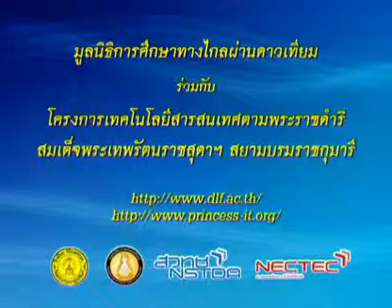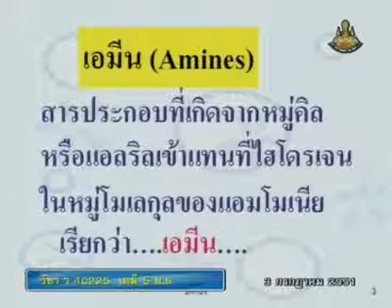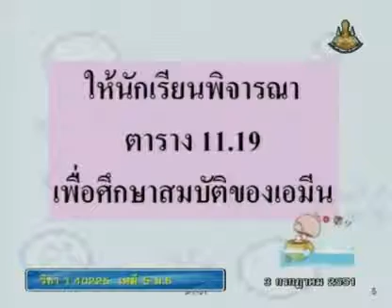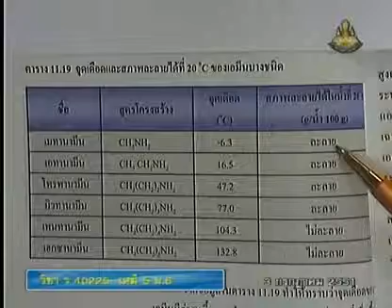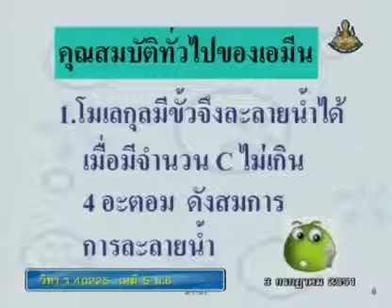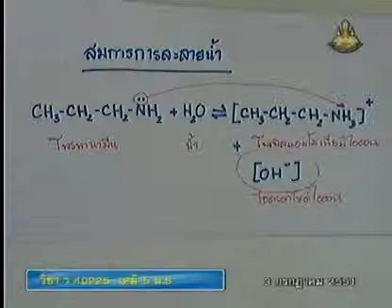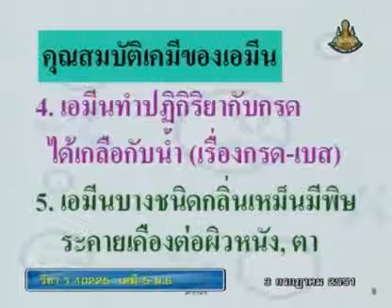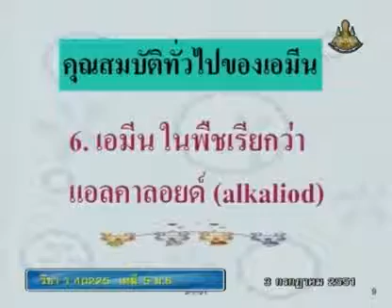071 51chM6 020Ah chemistrym 6 เคมีม 6